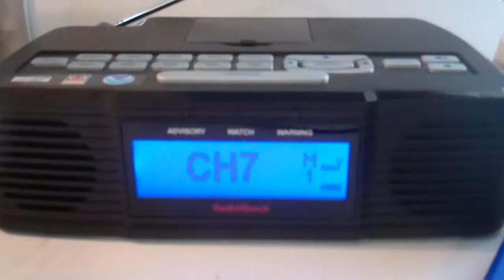[Interesting way for them to read the message] Red Flag Warning for Fire Danger (NO EAS)